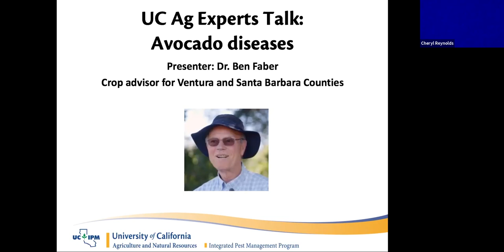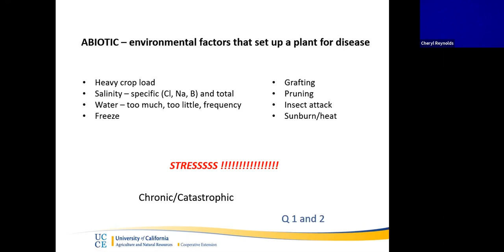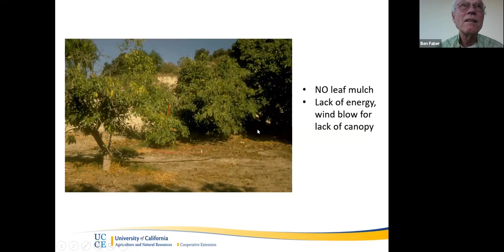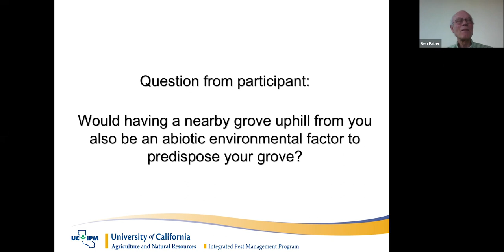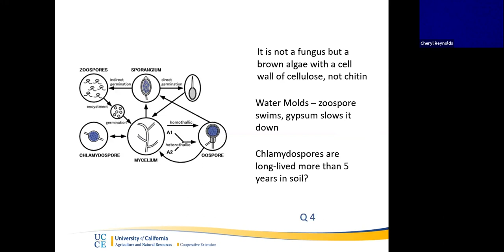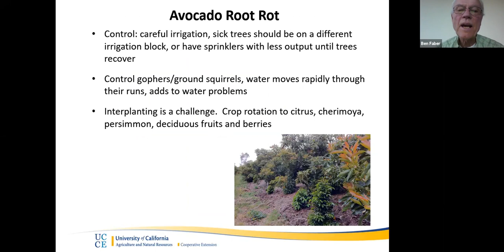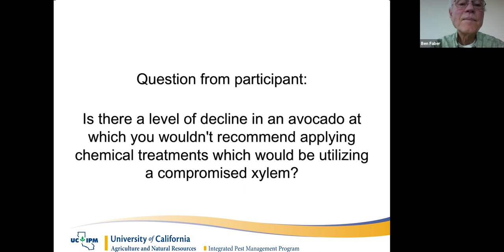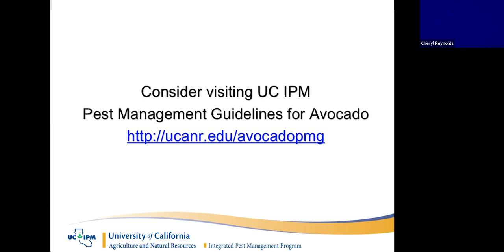UC Ag Experts Talk: Avocado Root Rot Disease Management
Webinar recorded on November 14, 2018. Speaker: Dr. Ben Faber.
Dr. Faber covered the identification and biology of root rot, management practices to prevent these diseases, and the pesticides available to treat them, including resistance management tactics.
Continuing Education credits are not available for recorded webinars.